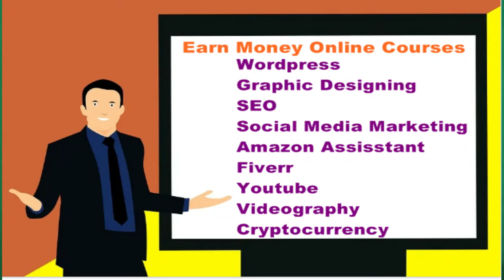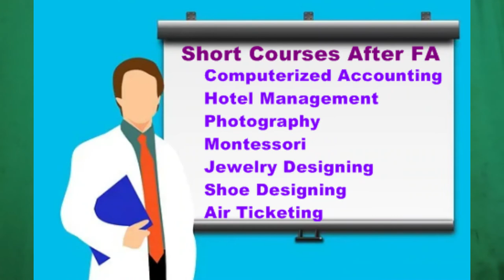What is FA? Scope of FA in Pakistan, Subjects Selection Tips, Jobs, Career Guide | SA Vlogs Family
What is FA and its scope in Pakistan. What are the best subjects in FA (Faculty of Arts). Subjects selection tips for arts students at intermediate level. Which are the best further study options after FA. Career guide about jobs after inter in arts.
Further Study Options After FA in Pakistan, Career Counselling for Arts Students | SA Vlogs Family